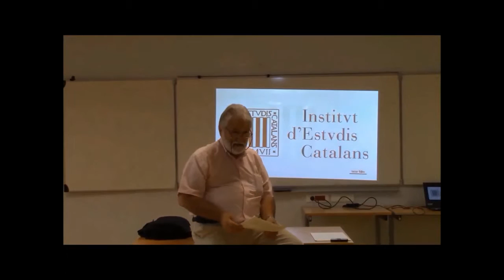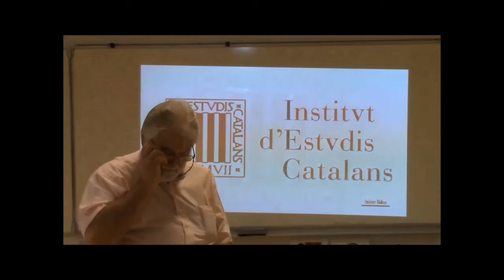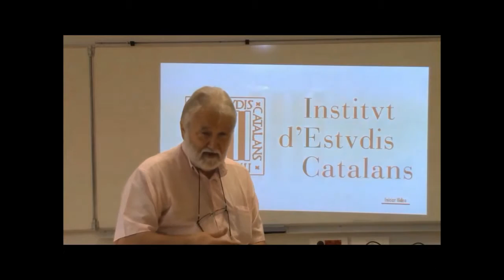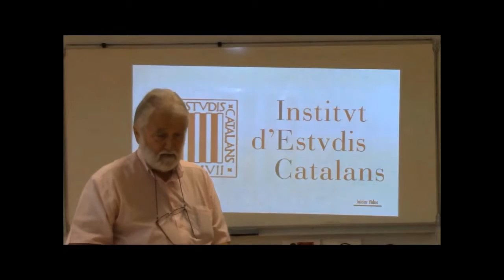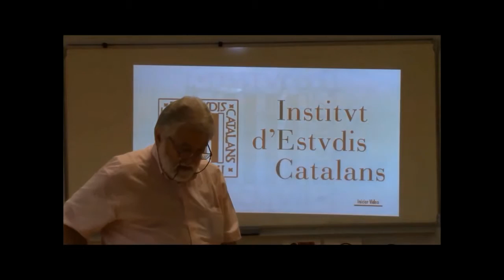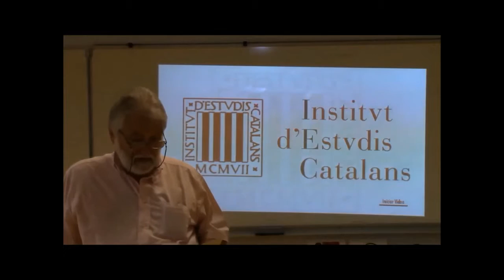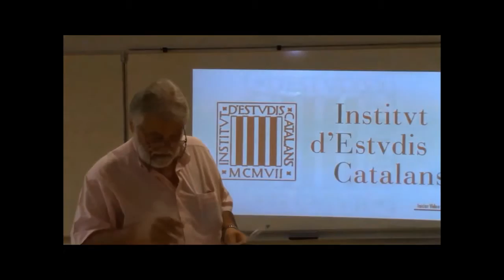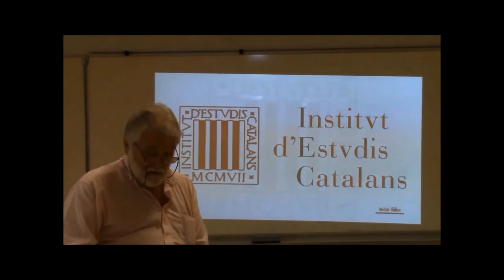L’Institut d’Estudis Catalans, acadèmia nacional de Catalunya i dels Països Catalans. [...]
Liceu Renouvier de Prada (Conflent), 18/08/2015. La conferència a càrrec de Joandomènec Ros, president de l’IEC, forma part de les XI Jornades de l’Institut d’Estudis Catalans a l’UCE de Prada.
1- Presentació de l'Institut d'Estudis Catalans. De 0' a 19'30.
2- Publicacions, recerques i activitats de l'Institut d'Estudis Catalans. De 19'30 a 53'51.